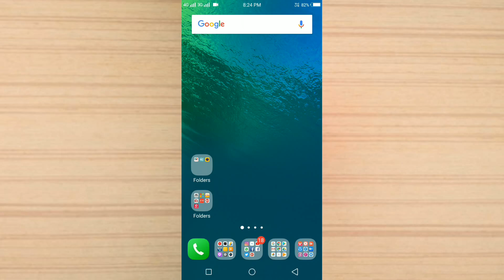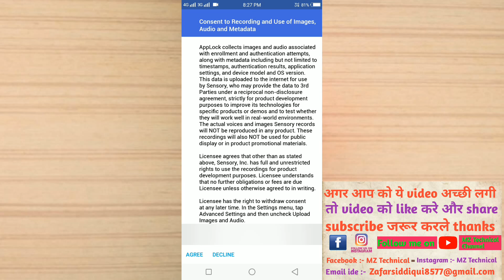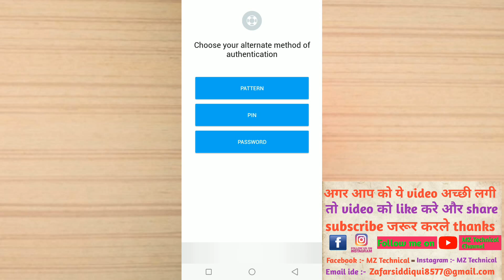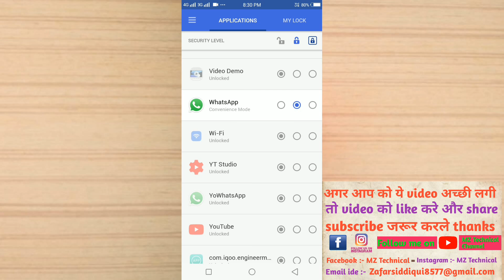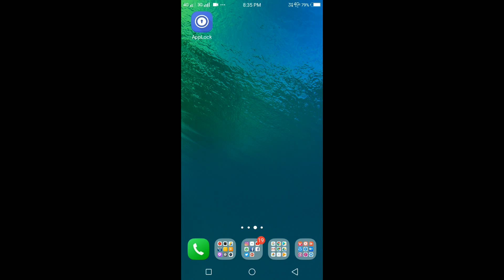How to download App lock in android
Hey guys

तो दोस्तों इस video मैं मैंने आपसे बात की है की आप किसी भी app पर face unlock क्यसे लगाए